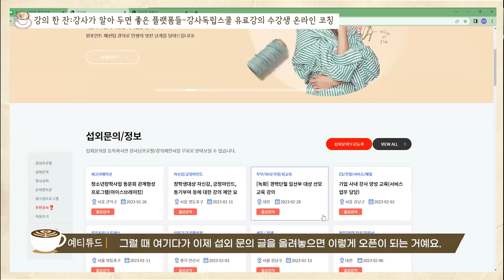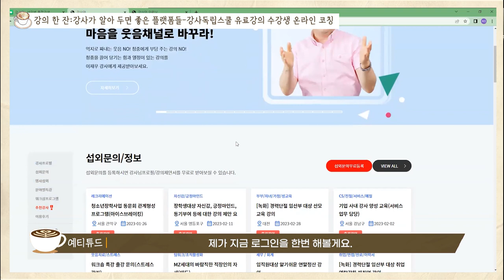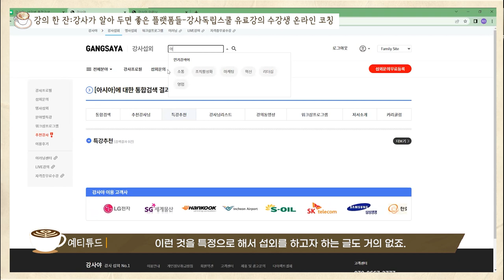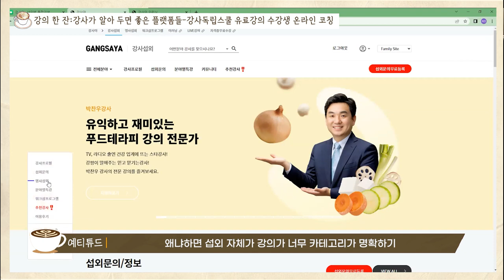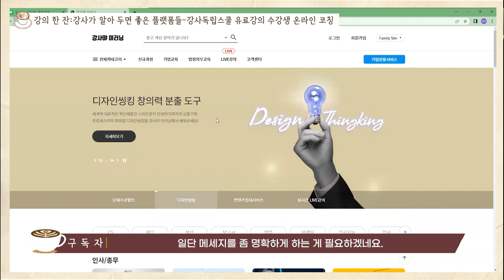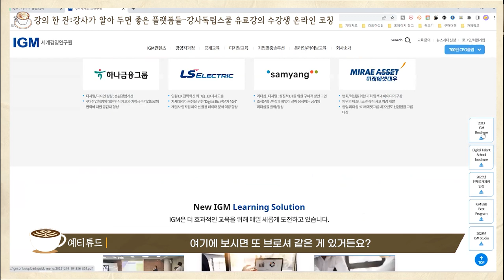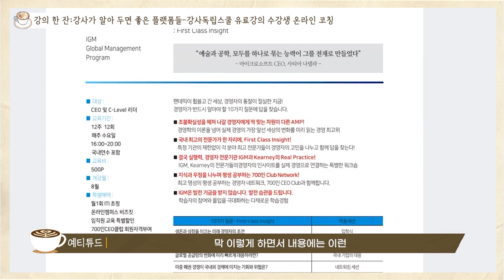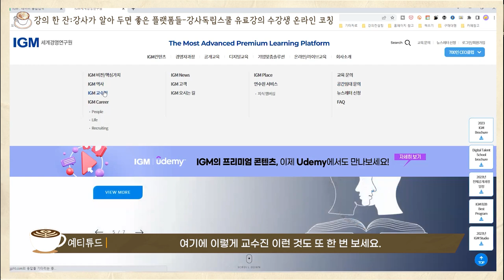강사 필수 가입 사이트 모음집.zip